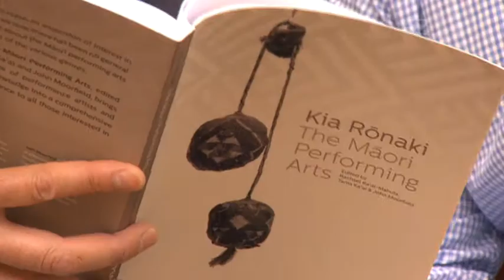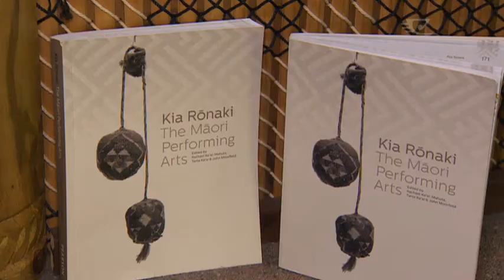Te Ipukarea awarded for Māori performing arts book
A book on Māori performing arts has earned AUT's National Māori Language Institute, Te Ipukarea, a first-time win in the copyright licensing NZ Publishing Awards.